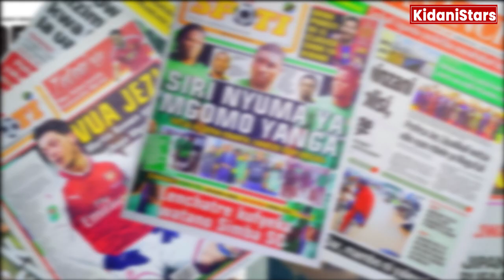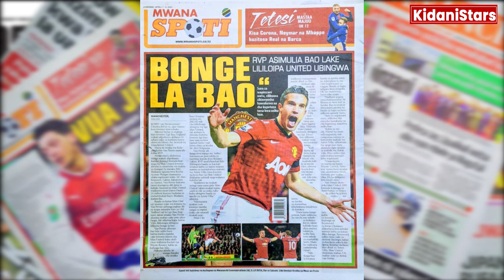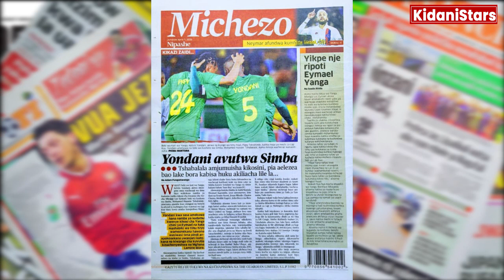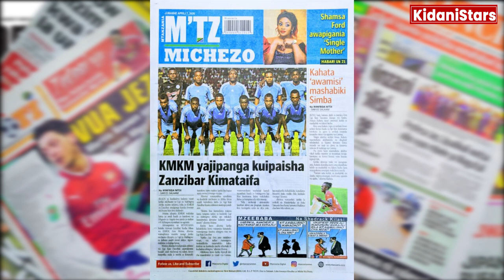MKUDE ALIAMSHA TENA,SAMATTA AWAPA SHAVU OKWI,NYONZIMA,Magazeti,April 7,2020